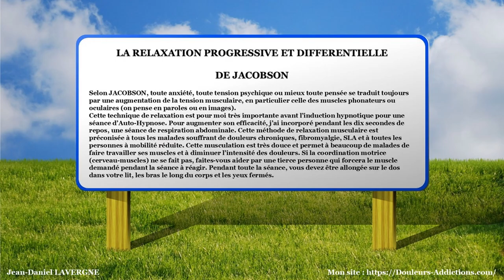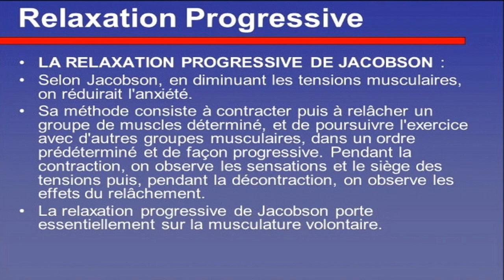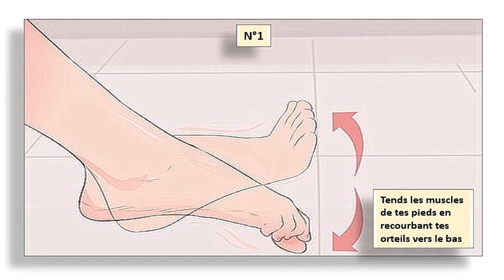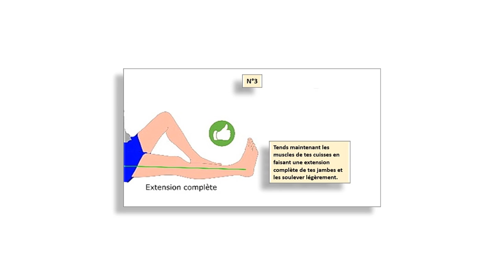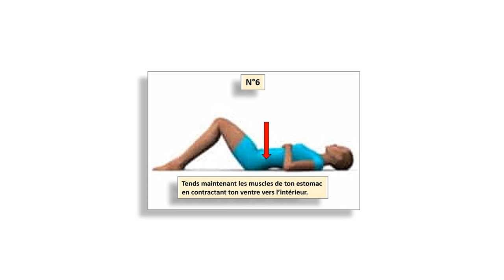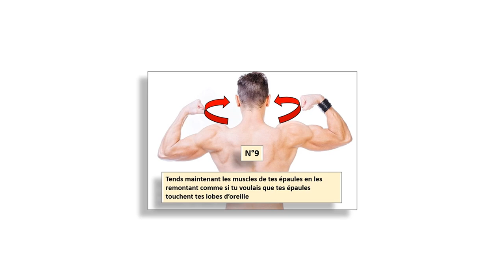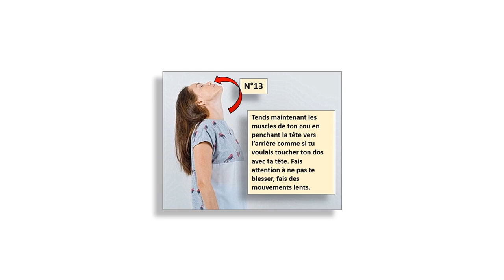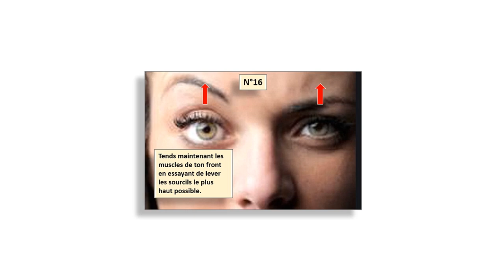LE DOCTEUR EDMUND JACOBSON - LA RELAXATION MUSCULAIRE - DOUCE - PROGRESSIVE - DIFFERENTIELLE.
Bonjour,
Suite à la demande de plusieurs malades, j’ai effectué une modification complète de cette vidéo le 17/12/2020.
Cette séance de relaxation musculaire est préconisée pour faiblesse ou fatigue musculaire. La relaxation progressive et différentielle par Edmund JACOBSON est une technique simple, douce, efficace et adaptée contre les douleurs chroniques, fibromyalgie, SLA et toutes les maladies neurologiques entraînant une dystrophie musculaire. C’est très facile d’utilisation, vous allez effectuer des mouvements tout en douceur, la seule chose à faire est de vous allonger sur le dos dans votre lit, ou canapé, de fermer les yeux, et d’écouter cette vidéo en faisant les mouvements demandés. La durée de cette relaxation musculaire est de 20 mn.
Cette vidéo est réalisée avec la voix de synthèse d’Antoine par ACAPELA Group.
P.S. : Pour améliorer la lisibilité des textes, faire un clic sur la roue dentée en bas à droite sur la barre de tâche de la vidéo, puis faire un clic sur « Qualité » et enfin faire un clic sur « 1080p HD »
Bonne relaxation
Cordialement